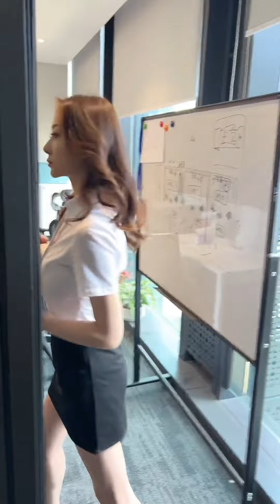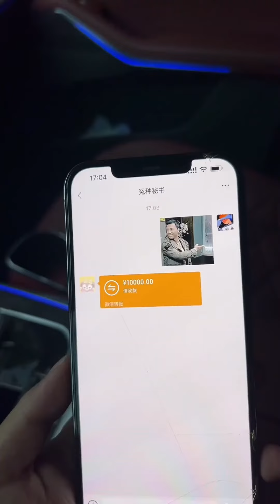跟美女祕書回家見家長！沒想到丈母娘竟原地催生，手上還拿了瓶勁酒！【小严秘书】